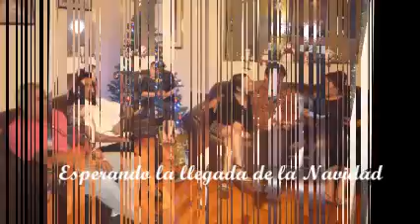NAVIDAD 2013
CELEBRACION DE LA NOCHEBUENA Y NAVIDAD 2013, DE LA FAMILIA PLASENCIA GARCIA EN PLENO...DIOS BENDIGA LA FAMILIA, EL HOGAR Y LA UNION,,,¡¡¡